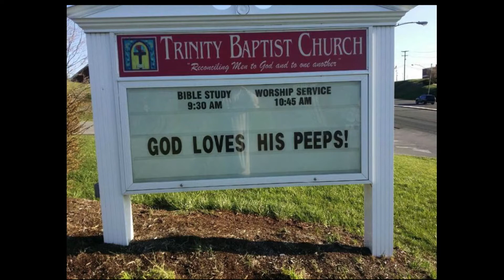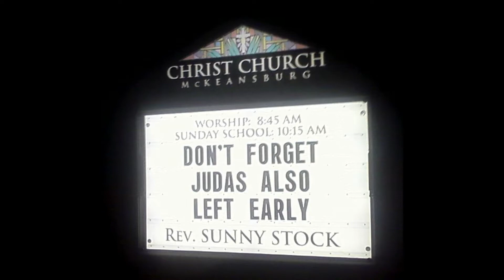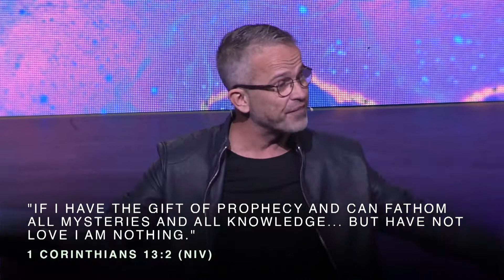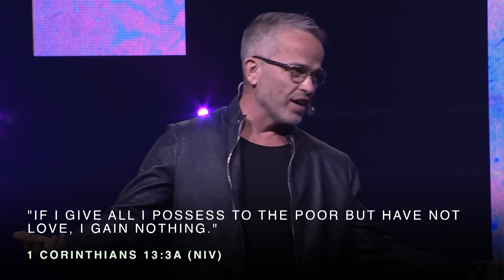No Greater Love: Make Love Your Greatest Aim